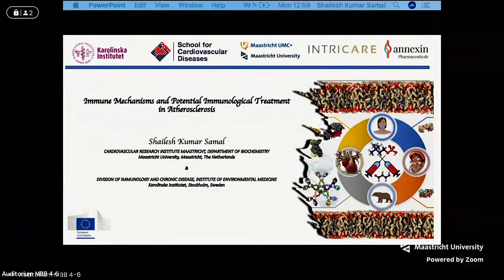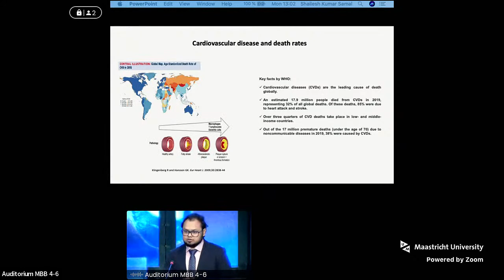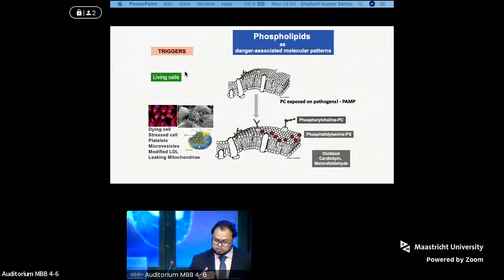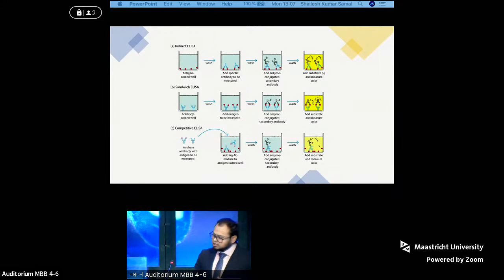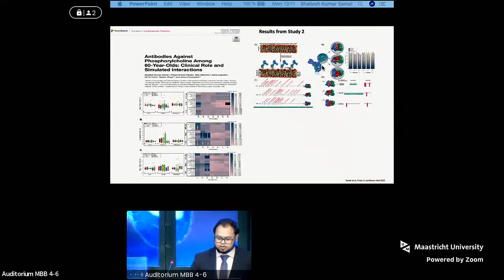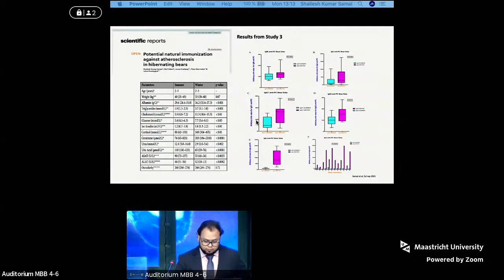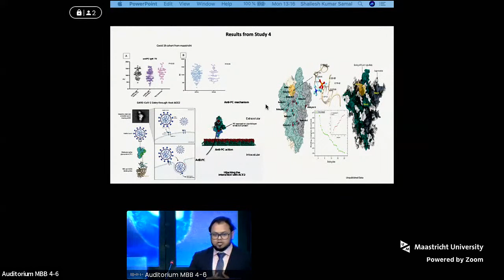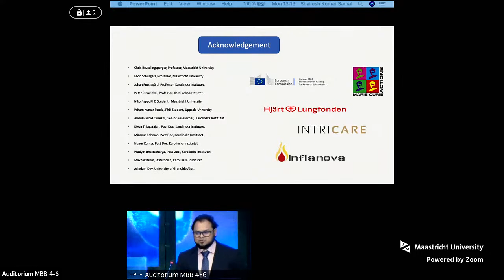Phd Defence of Shailesh Samal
Phd Defence Shailesh Samal,
who will defend her thesis in the Faculty of Health, Medicine and Life-Sciences, at Maastricht University, with the title:

'IMMUNE MECHANISMS AND POTENTIAL IMMUNOLOGICAL TREATMENT IN ATHEROSCLEROSIS